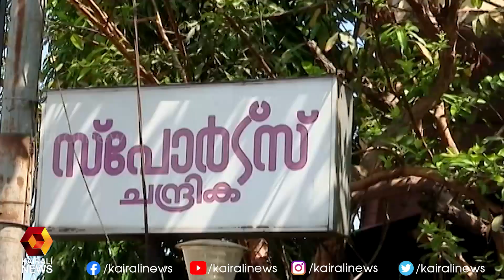തങ്ങൾ ആശുപത്രിയിൽ ; ചന്ദ്രിക ഫിനാൻസ് ഡയറക്ടർ അന്വേഷണ സംഘത്തിന് മുന്നിൽ ഹാജരാകും l ED l Panakkad